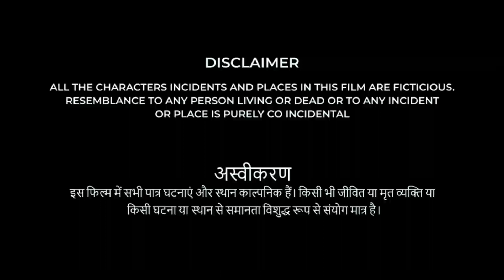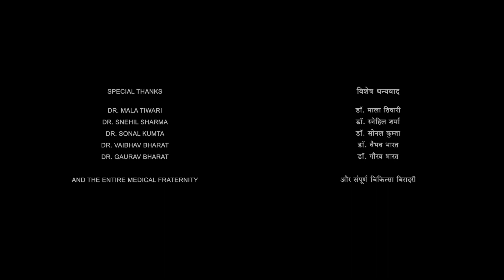Cuttputli Full Movie | Akshay Kumar | Rakul Preet Singh | Gurpreet Ghuggi | Review & Facts